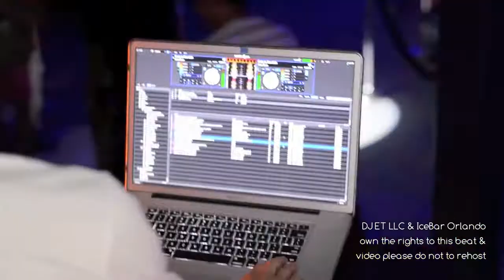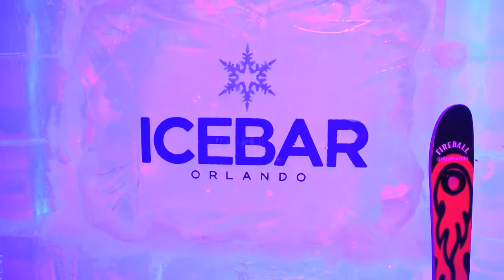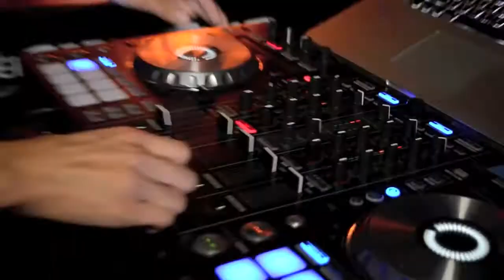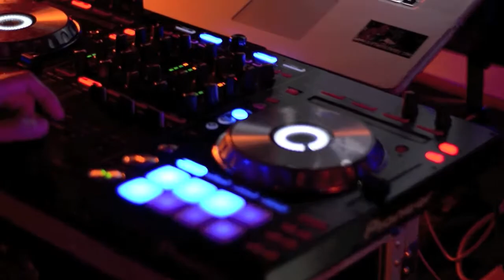SaturdayICEBAR July 5th 2014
Saturday at Orlando Ice Bar🎉 22-degree bar featuring 50 tons of carved ice, frozen sculptures and glasses made entirely out of ice. 8967 International Dr, Orlando, FL 32819 😆 Buy tickets @ IceBarOrlando.com